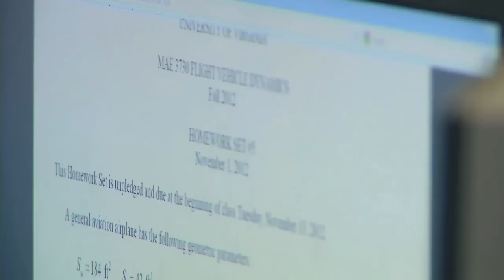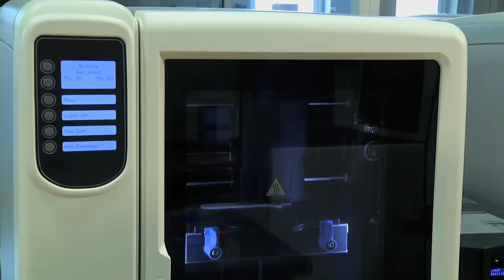Virginia Innovation Partnership Accelerating Discovery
The Virginia Innovation Partnership is a statewide network designed to accelerate innovation and economic growth. One of only seven multi-institution initiatives to win federal funding as part of the U.S. Department of Commerce's i6 Challenge in 2012, VIP is bringing together universities, community colleges, corporations, investment capital and other resources to drive promising research discoveries forward.